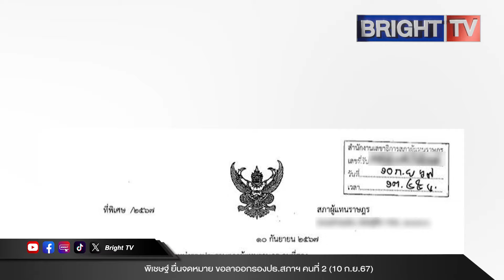พิเชษฐ์ ยื่นจดหมาย ขอลาออกรองปธ.สภาฯ คนที่ 2 มีผลวันนี้ 16.30 น. จับตาขยับเป็นรองปธ.คนที่ 1